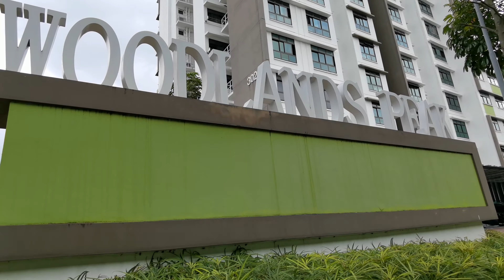Beauty of Marsiling | 23-02-2021 | Woodlands Peak